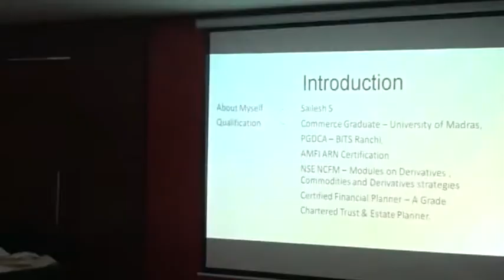Financial Wellness Planning for Next Generations: Family Office by Mr. Sailesh, CFP, Chennai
Whatsapp_CFP on 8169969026 for more Detail

Mr. Sailesh S, CFP, Sr. Family Office Professional, Chennai delivered an excellent presentation in our 2016 series 1st CFP Learning Conference " Logical & Magical 5 Steps to achieve 100+ Cr AUM" on 15th May 2016 in association with Motilal Oswal AMC @ Bangalore.

Key Learning from his presentation as below:

# My Journey (1999 to 2016) :  CFP Aspirant to CFP Practitioner

# Family Office?  What? Why?

# Benefits of Family Office

# Client Acquisition, Client Advisory & Client Retention

Click to View /download Presentation

India's Best, DIGITAL_Practical FINANCIAL_WELLNESS_COACH (3x CERTIFIED_FINANCIAL_PLANNER Certification) LIVE_RECORDED_CLASSROOM (VIDEO LEARNING) Coaching WORKSHOP - Rs 250k Package at 133k for a Limited Period by India's Best Expert CFP Coach KEYUR_SHAH- Last 1 Seat left in June Batch: Fee payable in 7 monthly of installments of 19K.

Download Sample Comprehensive Hand written Financial Wellness Plan (27 pages)

351+

WhatsApp_CFP on 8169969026 to book the Pre-Joining Personalized_Counselling & Guidance (2K for 60 minutes)... 1st step towards TRANSFORMATION of ur Personal & Professional Life.

7

1) Emotional to Wise & Logical_Investor (High Returns Vs Avoid Investment Mistakes)

2) MFD / RM / IFA to True

3) Learn to construct Hand_written Comprehensive Customized Financial & Portfolio Wellness_Coaching_Plan (Earn Fixed Fee for Plan writing from your clients)

4) Freedom from Paying Loan EMIs (Debt free)

5) Learn to leave the RAT_RACE and Plan & Achieve the Financial_Independence, Feeling RICH and Njoy Life Journey.

6) Partner with KEYUR SHAH for IFA / RM / Investor Coaching (COACH BLUE OCEAN Member)

7) 2nd Active Income / Career Planning

10th Year begun as an India's Best Expert Independent CFP Coach & Practitioner. On 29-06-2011, Mr. KEYUR SHAH Passed CFP Exam 5 (AFP / Final Level)1st attempt with the A gr, 97% in a Regular Pathway. (All 5 Exams avg Score 90%+)

1) Keyur Shah's Live Recorded Practical CFP Classroom (Video Learning) Coaching Workshops can be downloaded from our NEW Cloud Platform across the WORLD so now it does NOT require Need of Physical DVDs via courier. (You do not need internet connection to watch videos)

2) Keyur Shah / Co-Mentors provides Proactive Daily Avg 3 hrs Subject / Practical Application Queries solving Personalized_Support through Digital meeting (Video / Audio Call) & WhatsApp / E-Mail to our Enrolled Students at mutually convenient time during week days in evening.

3) Keyur Shah is an Honest, Strict, Bitter, Independent, Qualified & Experienced Professional Coach COMMITTED 2UR TRANSFORMATION provided U follow him in the SPIRIT.

Be a Unique from a CROWD...Find your Ultimate_Purpose (Mission) of your Life...Daily Work in a Mission mode to Achieve various Milestones.

1) Prepare your Life & Financial WELLNESS_Coaching_Plan under Guidance of your MENTOR_KEYUR_SHAH.

2) Your Mission to prepare 500+ Family's Life & Financial Wellness_Coaching_Plan to achieve their Financial Independence and Live Happy, Healthy & Wealthy Life.

1) Earn_Guaranteed 100+% pa Returns on Coaching_Fee Investment provided you Learn & Implement it in the SPIRIT.

2) You will be a True Change Leader...Success & Higher Income will be Byproducts.

3) You will Njoy your Profession & earn 10x Respect & Trust from your clients.

Be a Professional_Investor (Digital Practical 10x Wise & Logical) Invest 1 time (Money 95k & Time 400 hrs)

5 months Course (Video Lecture + Study Material + Mentor Support) @ 95k...Payable in 5 monthly installments of 19K.

PLAN your FINANCIAL_INDEPENDENCE with INDIA’S Best Expert DIGITAL PRACTICAL Financial Wellness MENTOR Keyur Shah

Watch 12 minutes Video

Rs 5 Crore is Cost of Financial_illiteracy

Watch 5 Minutes Video